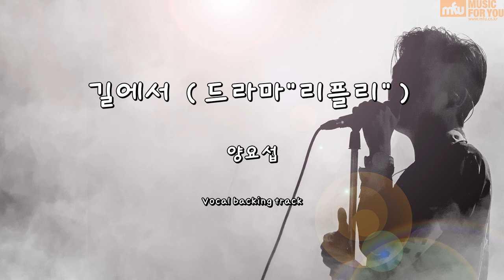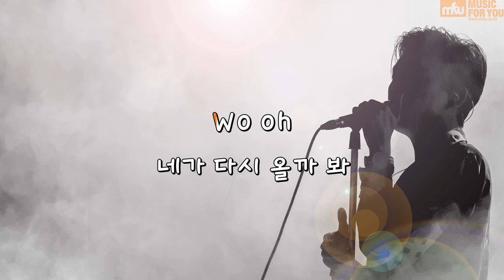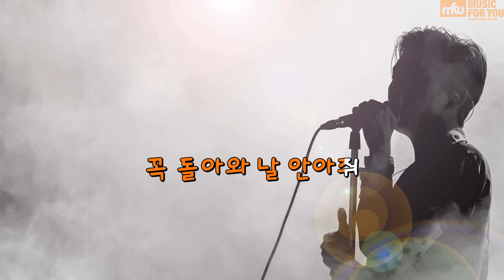길에서 (드라마"리플리") - 양요섭 (Instrumental & Lyrics)